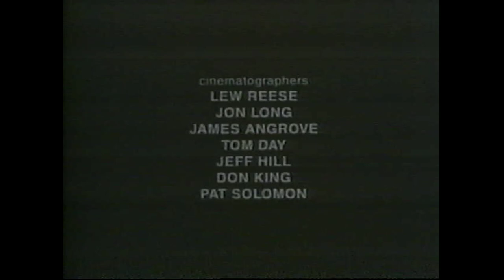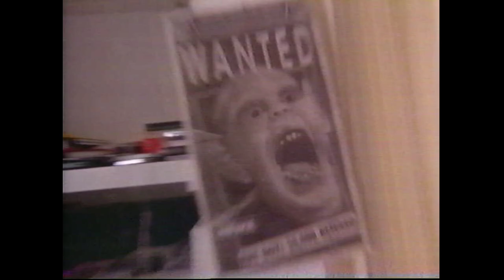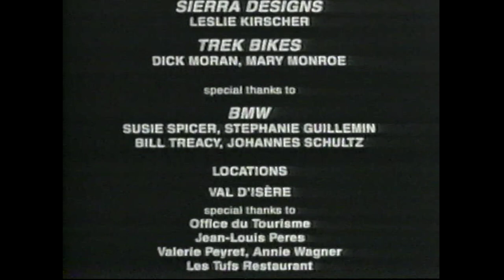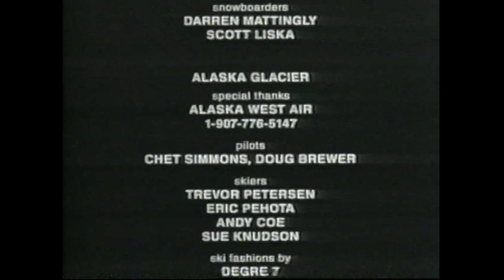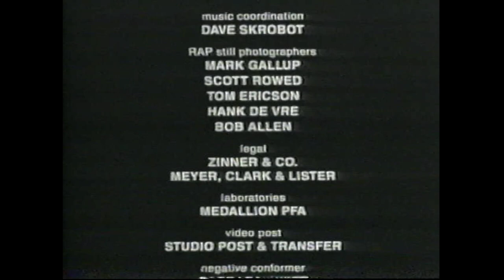The White Room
THe most awesome ski video of all time. Feast on the epicness of the White Room!